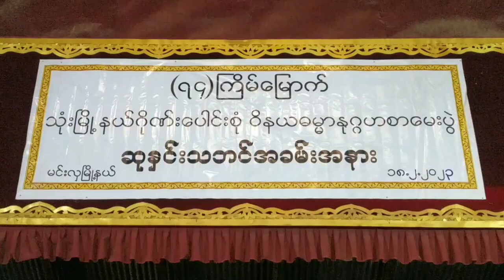(၇၄)ကြိမ်မြောက် သုံးမြို့နယ်ဝိနယဓမ္မာနုဂ္ဂစာမေးပွဲအောင်သံဃာတော်များအားဆုချီးမြှင့်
မင်းလှ ဖေဖော်ဝါရီ ၁၉
ပေါက်စ